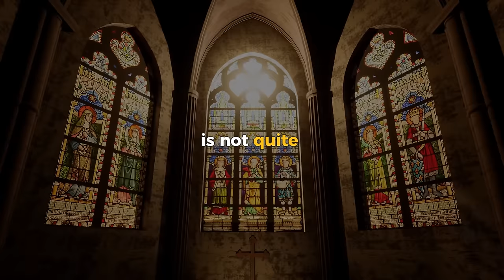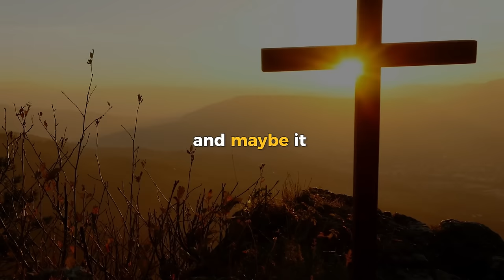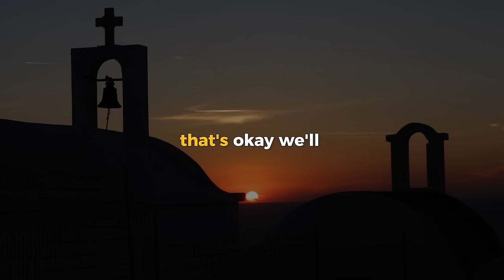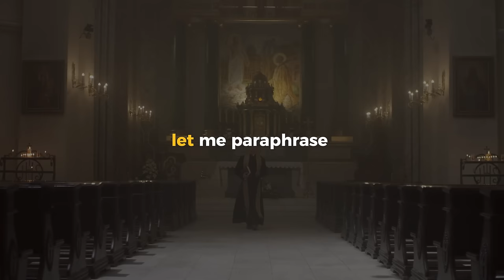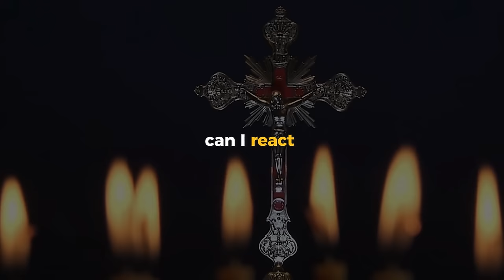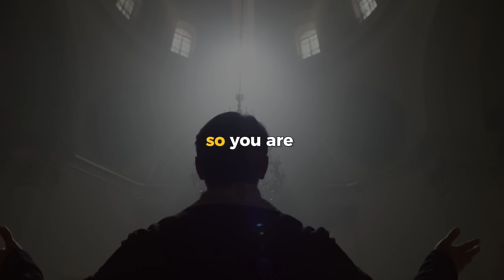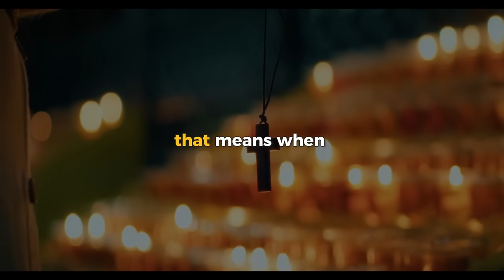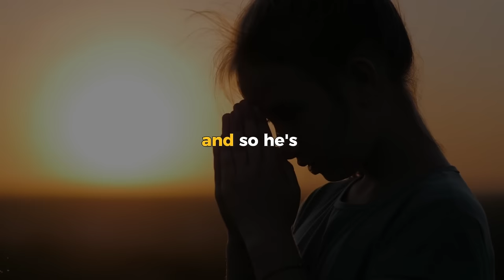The Power of Faith - Neville Goddard's Rare Lecture (Enhanced Audio)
Today we proudly present his remarkable lecture "The Power of Faith" in his own voice with enhanced audio quality through AI technology.